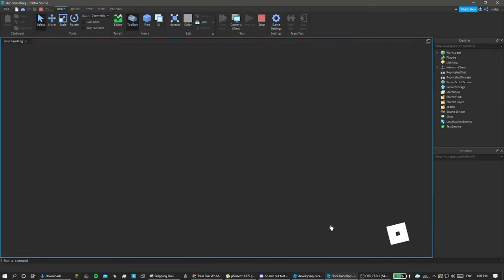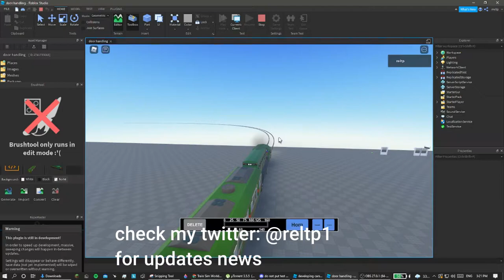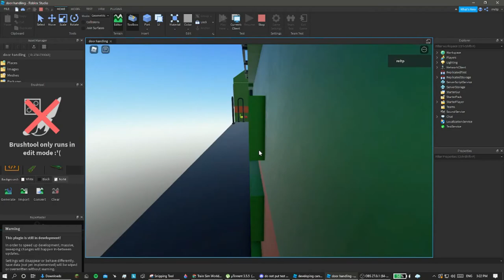GNR Updates Testing a new coaches and Train.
GNR Green National Railways, A railway game for the Philippines, new cars and train are tested. Routes and stations are currently being developed. Still more to go. Check my Twitter @reltp1 for news.